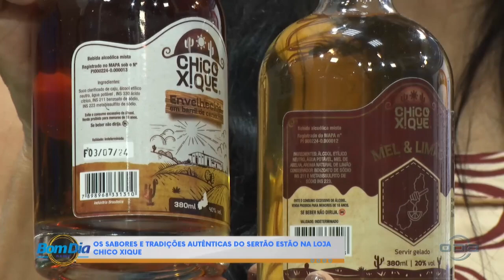Sabores e tradições autenticamente teresinenses e piauienses na loja Chico Xique 16 08 2024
7h às 8h15: Comando Geral
8h15 às 10h30: Bom Dia News
11h45 às 13h: Rota do Dia
13h às 15h: O Dia News

Às terças-feiras
20h30 às 21h30: Ideias em Debate

Aos sábados
10h: Reprise - Ideias em Debate
11h: 100% Forró
13h: Programa Mariano

Aos domingos
10h30: Reprise - 100% Forró
12h30: Reprise - Programa Mariano

Estamos no Instagram:
Fm O Dia 92,7
Programação da O Dia TV - Canal 9.1

7h às 8h15: Comando Geral
8h15 às 10h30: Bom Dia News
11h45 às 13h: Rota do Dia
13h às 15h: O Dia News

Às terças-feiras
20h30 às 21h30: Ideias em Debate

Aos sábados
10h: Reprise - Ideias em Debate
11h: 100% Forró
13h: Programa Mariano

Aos domingos
10h30: Reprise - 100% Forró
12h30: Reprise - Programa Mariano